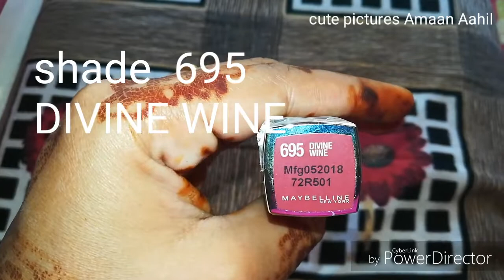Maybelline New York lipstick...divinewine...shade review and Swatch... The Creamy Matte lipstick..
Hello everyone